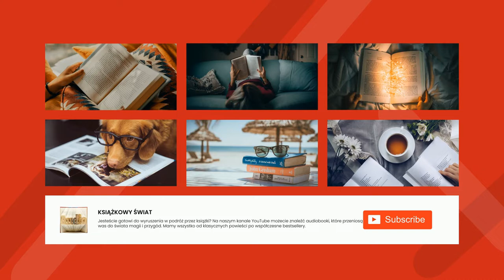Wszystkie wieczory świata - Wioletta Grzegorzewska | Audiobook Całość!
Wszystkie wieczory świata

Autor: Wioletta Grzegorzewska
ur.
9 lutego 1974
Najważniejsze dzieła:
Wyobraźnia kontrolowana (1997), Parantele (2003), Orinoko (2008), Inne obroty (2010), Pamięć Smieny/Smena's Memory (2011), Guguły (2014)
Poetka i prozaiczka, absolwentka filologii polskiej w Częstochowie. Książki wydawane w języku angielskim podpisuje jako Wioletta Greg. W latach 2003–2005 wspólnie z Szymonem Grzegorzewskim prowadziła magazyn literacki i niezależne wydawnictwo „Bulion”. Autorka kilku tomików poetyckich i dwóch tomów prozatorskich. W tej drugiej kategorii popularność przyniosły jej Guguły, opowiadające o dziewczynce dorastającej na PRL-owskiej wsi, po angielsku wydane pod tytułem Swallowing Mercury. W 2015 otrzymała nominacje do Griffin Poetry Prize, Nagrody Literackiej Nike i Nagrody Literackiej Gdynia. Zdaniem krytyczki Anny Kałuży „utrzymuje wiersze na granicy snu i jawy, wyobraźniowej fantasmagorii i realnego konkretu”.